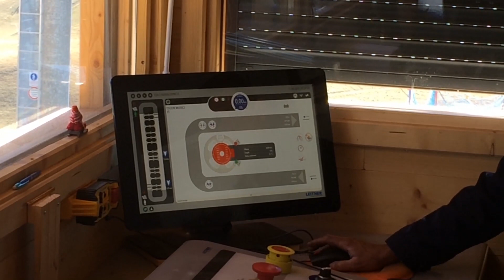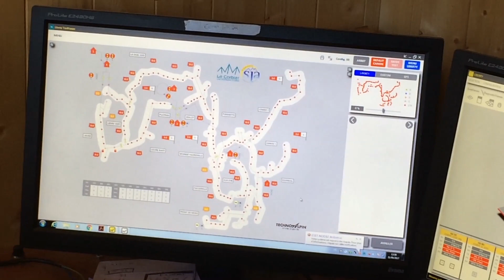Journée d'intégration des BTS du lycée Paul Héroult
Découverte des coulisses de l'exploitation du domaine skiable de Saint Jean d'Arves en compagnie des classes de 1ères et 2ndes années de BTS du Lycée Paul Héroult.